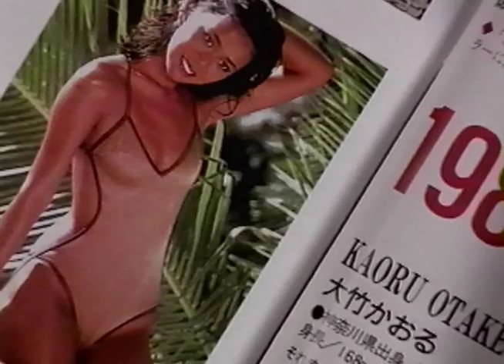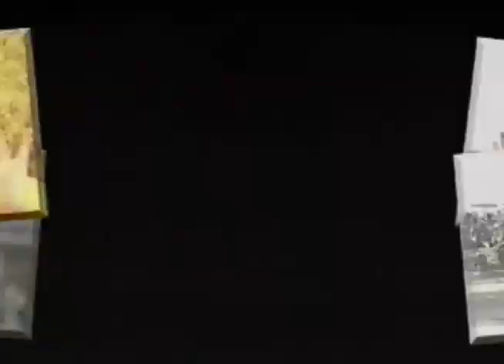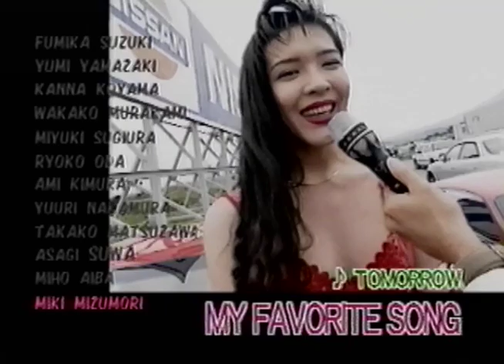GALS PARADISE VIDEO-1 (1996)